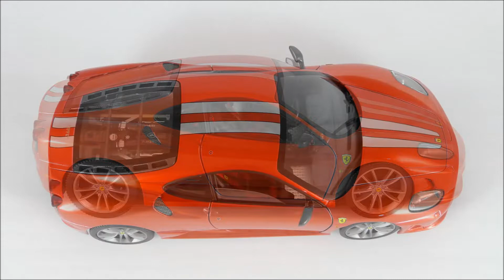1:18 Hot Wheels Elite Ferrari F430 Scuderia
1:18 Hot Wheels Elite Ferrari F430 Scuderia

Na plus:
+ siateczki w wielu wlotach
+ ładne pasy bezpieczeństwa
+ ciekawy lakier
+ ładne wnętrze
+ prezencja

Na minus:
- problemy lakiernicze
- słaby klej
- logo Ferrari na masce i błotnikach to gruba naklejka